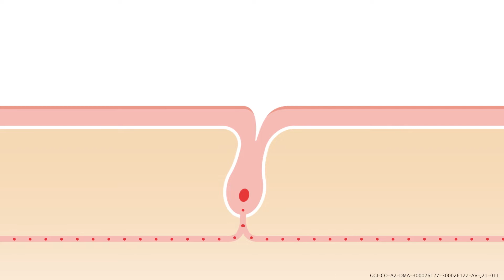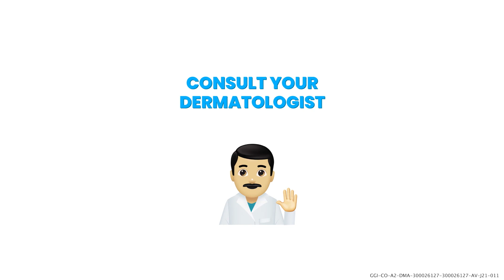Hair Restoration with Minoxidil for Treating Androgenetic Alopecia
Watch this video to know about Hair Restoration with Minoxidil for Treating Androgenetic Alopecia.